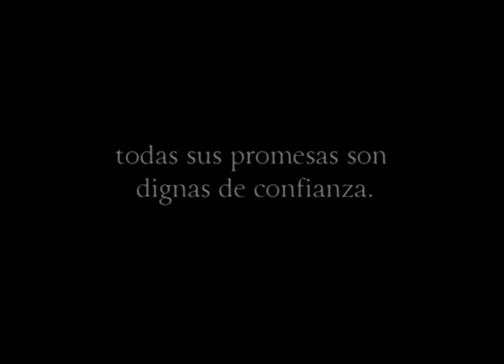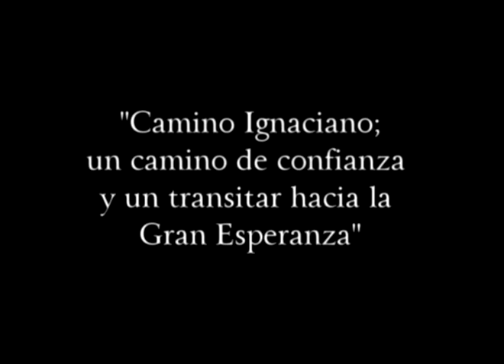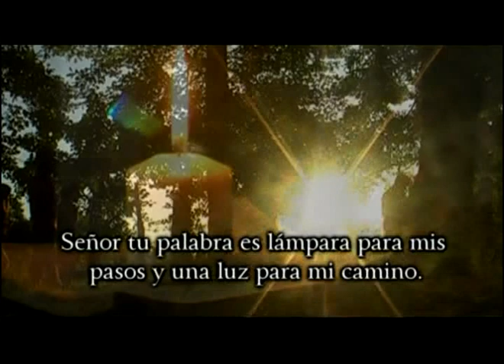camino Ignaciano CIG 2012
Propuesta para el camino Ignaciano 2012